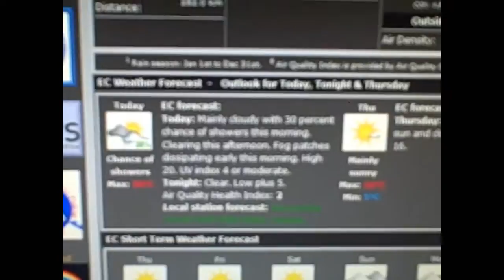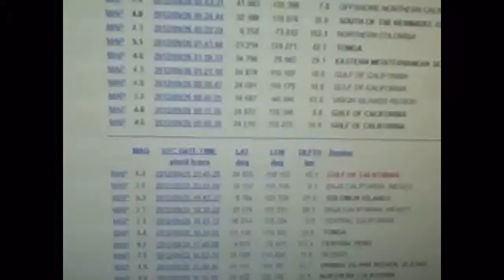Laws Vlog 259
60 inch TV set up. September 26 2012